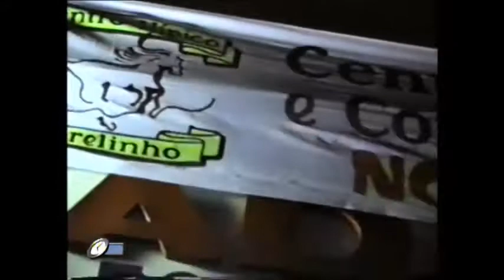ANO 2001 JOTA... ANIVERSARIO DE 55 ANOS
JOTA FAZENDO 55 ANOS *- UMA COMEMORAÇÃO JUNTO A GALERA DA J COUTINHO - ENTRETENIMENTO